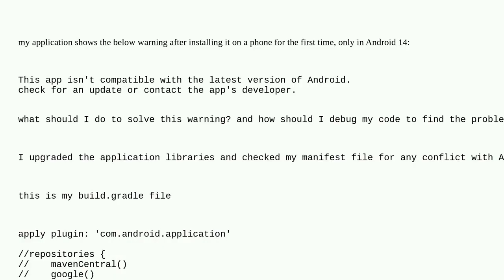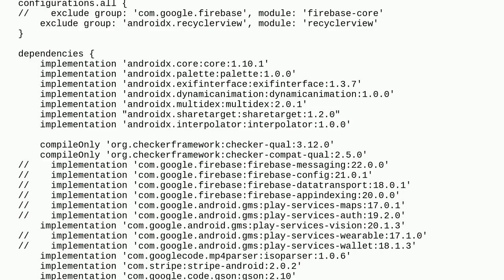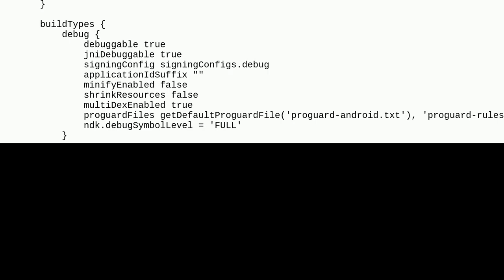This app isn't compatible with the latest version of android. in android 14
A special thanks goes out to the community

  android-14 build.gradle gradle android-studio android